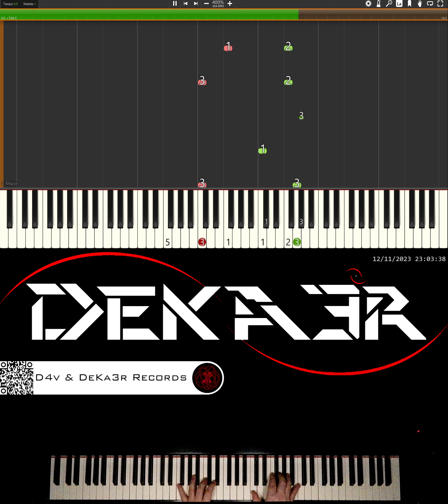🔴 IRL 🎹 PIANO 🎶 CODE | COMPOSITOR DE MÚSICA - MUSIC COMPOSER | ESTUDIO • TUTORIAL • SONGWRITE